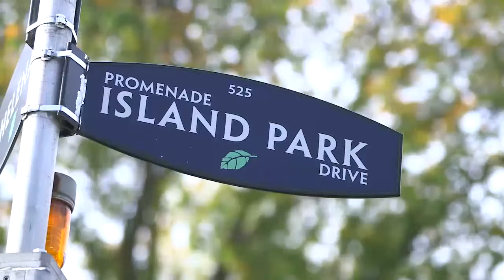Mizrahi Developments1451 Wellington - Ottawa